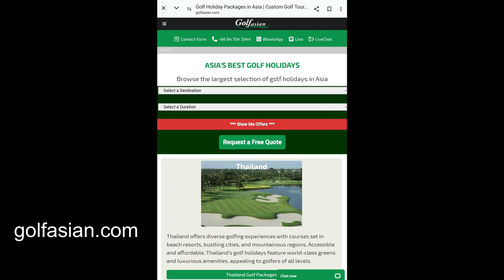A quick guide to booking Golf in Thailand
A quick look at booking your golf in Thailand
If you want to play at RED MOUNTAIN GOLF CLUB, LAGUNA GOLF CLUB, PHUKET COUNTRY CLUB or LOCH PALM GOLF CLUB, they are all within easy reach of Phuket
The nearest to Patong are Red Mountain Golf Club, Loch Palm Golf Club, and the Phuket Country Club, all within half an hour's taxi ride Laguna Golf Club can take over 1 hour depending on traffic.